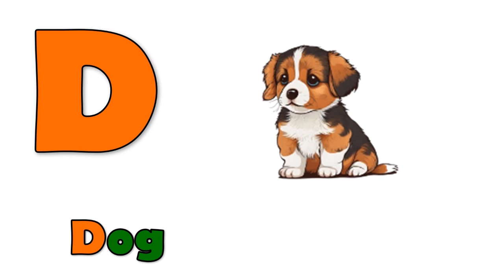English alphabet |Learn Alphabet A to Z | ABC Preschool Book Learning A for APPLE Phonetics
Hi Kids!
ABCD Alphabet for kinder garden babies English alphabet |Learn Alphabet A to Z | ABC Preschool Book Learning A for APPLE Phonetics

Please watch below videos

We hope you enjoy watching this animation as much as we did making it for you! This kids songs collection is great for learning the alphabet, numbers, shapes, colors and lots more. Happy Learning!
if you really like my videos
please share some love and support to my channel